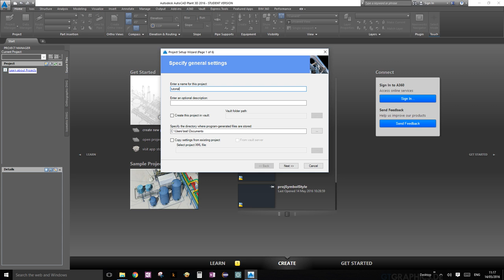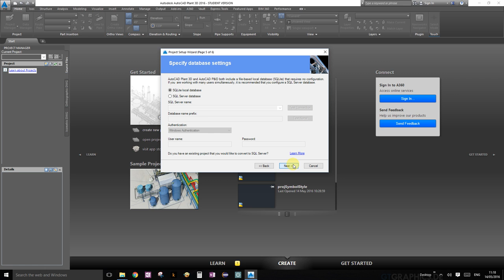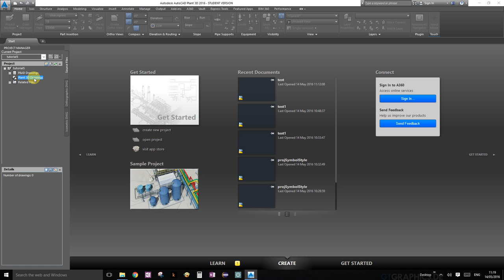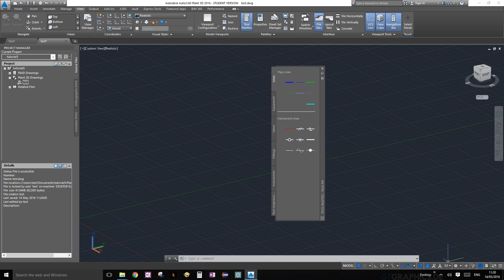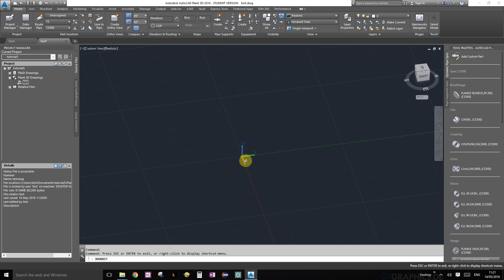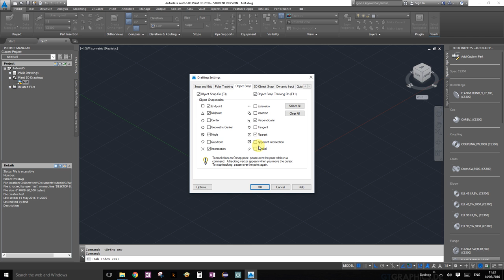Tutorial 1 -AcutoCAD Plant 3D - Project manager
Project creation walkthrough